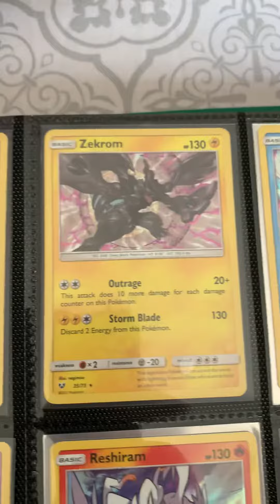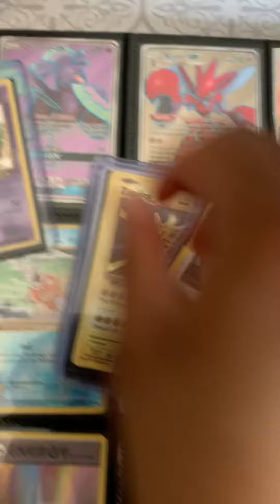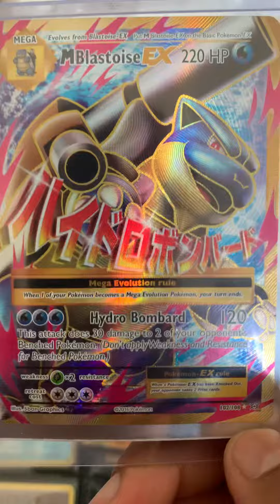My collection so far...😪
My Pokémon card collection so far .